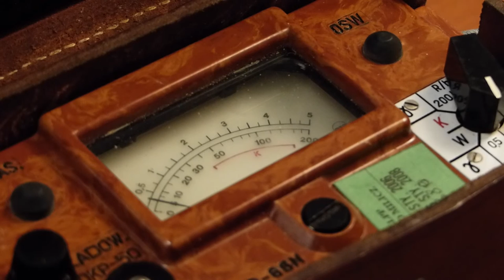USSR Geiger Counter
The most intense video you've ever seen.

Warsaw Pact DP-66M Geiger Counter from 1972. Measuring some background radiation.
To make the video a bit more interesting, here's what you are seeing;
The first button obviously turns on the fluorescent background light. The rotating button has a test setting, and multiple Röntgen level switches to measure either extremely high or extremely low dosis of radiation, the latter being set and shown in this video.
The button on the left resets the Geiger Counter to allow a more accurate measuring.